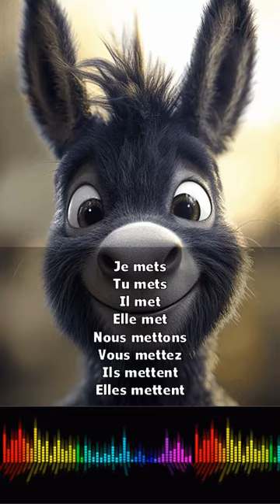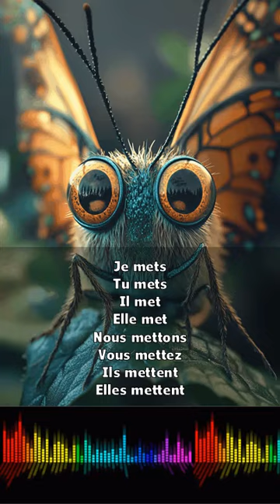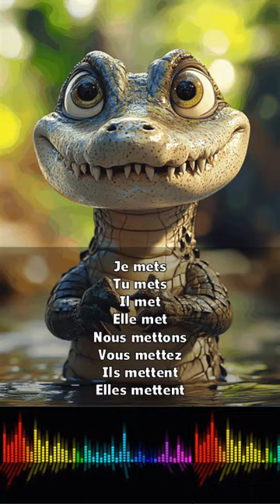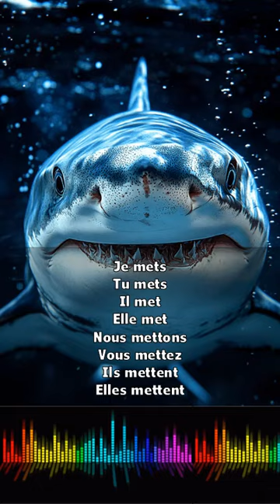♫ Leer Frans terwijl je zingt I Vervoeging ♫ I METTRE I INDICATIF PRESENT